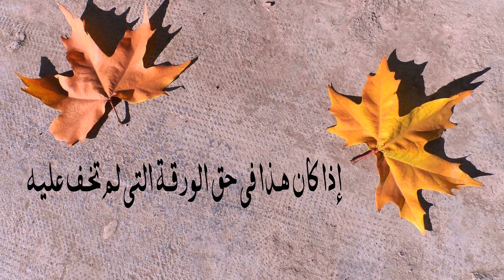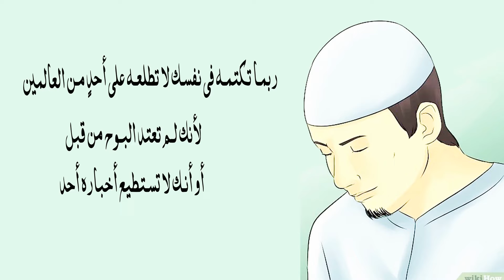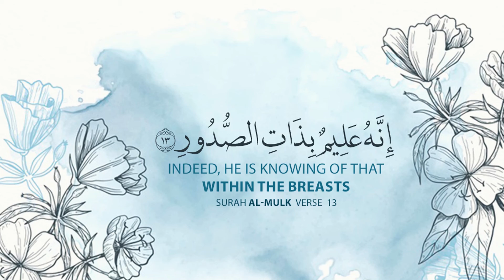ثلاثون نوراً ( النور العشرون _ العشرون رمضان )وما تسقط من روقة إلا يعلمها. فكيف بدمعة من عين مؤمن ؟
ثق بالرؤوف الرحيم وحده .. إذا كان هذا فى حق الورقة التى لم تخف عليه ... فكيف إذاً فى حق عباده ؟
كل ما أكننته فى صدرك وكل ما أسررت وما أعلنته , وكل ما علمته وما لم تعلم .. تيقن لست وحدك فيه والله معك ... أو ليس الله عليم بذات الصدور .